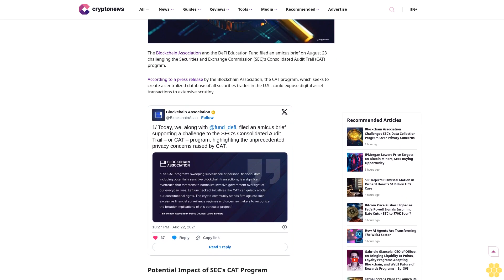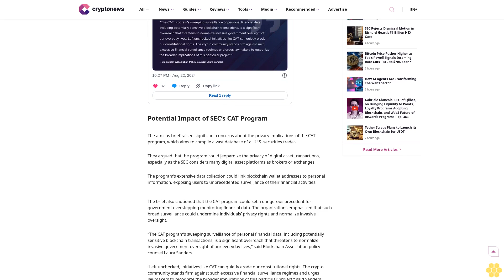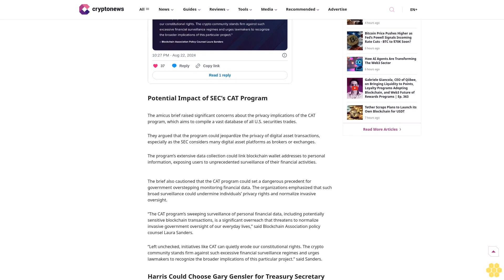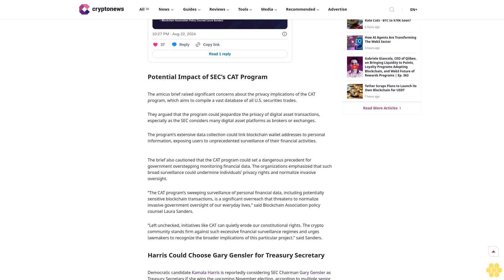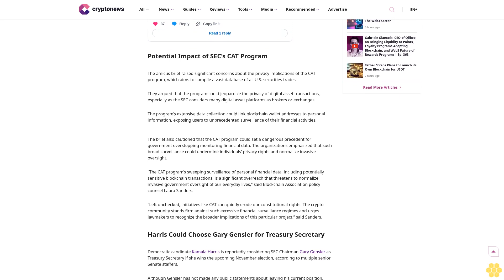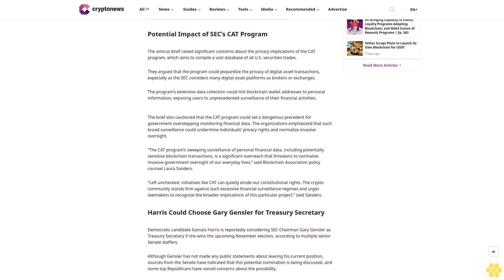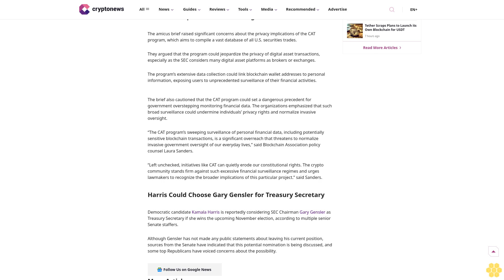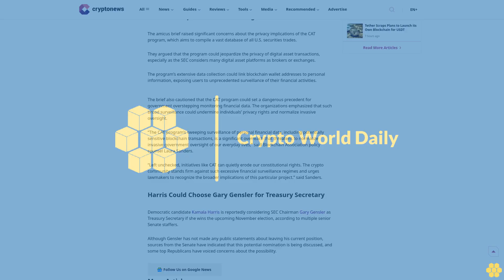Blockchain Association Challenges SEC’s Data Collection Program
Privacy

SEC

Author

Hongji Feng

Author

Hongji Feng

About Author

Hongji is a crypto and tech reporter. He graduated from Northwestern University's Medill School of Journalism with a Bachelor's and a Master's. He has previously interned at HTX (Huobi Global),...

Author Profile

Copied

The Blockchain Association and the DeFi Education Fund filed an amicus brief on August 23 challenging the Securities and Exchange Commission (SEC)’s Consolidated Audit Trail (CAT) program.

According to a press release by the Blockchain Association, the CAT program, which seeks to create a centralized database of all securities trades in the U.S., could expose digital asset transactions to extensive scrutiny.

Potential Impact of SEC’s CAT Program.

The amicus brief raised significant concerns about the privacy...